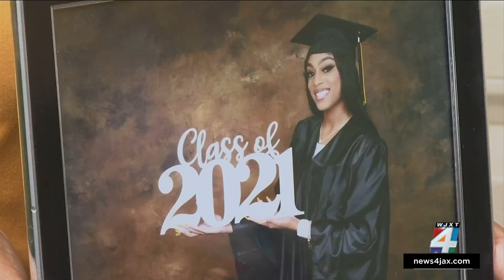Family wants answers after 19-year-old woman shot and killed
The Jacksonville Sheriff’s Office is investigating a case where a woman was shot and then dropped off at a local hospital overnight Wednesday.  She died hours later.